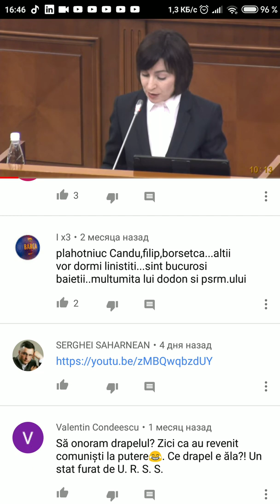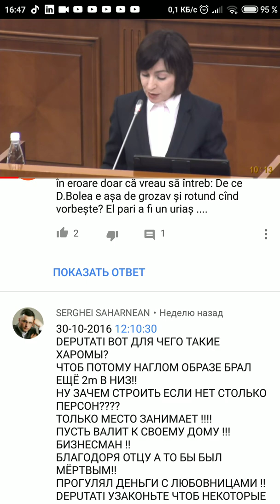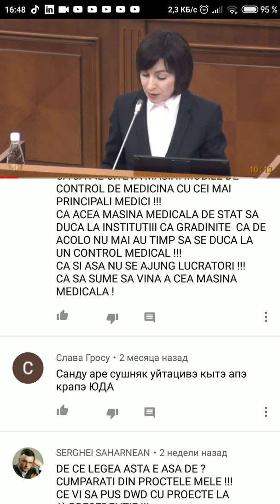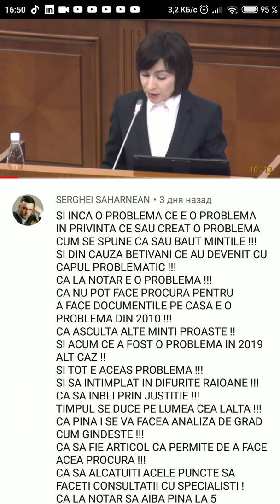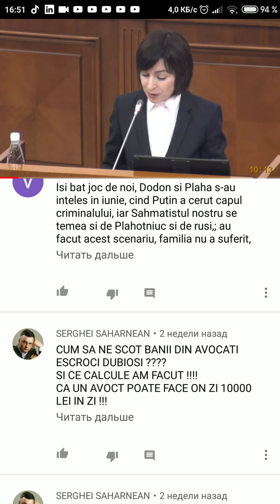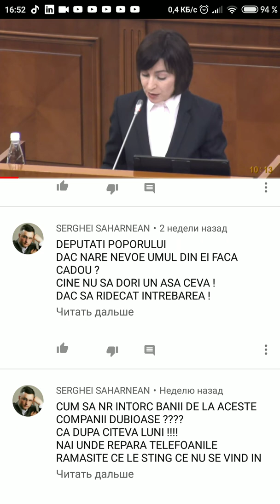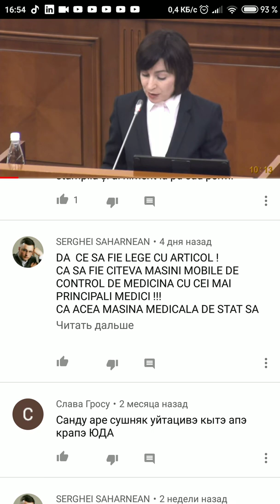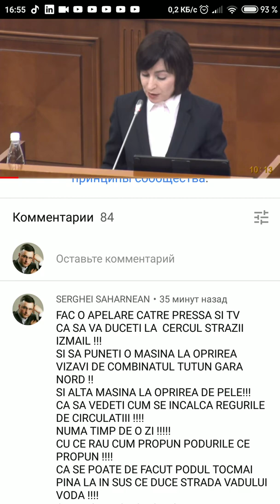DEPUTATI 09-02-2020 16-45-24-765 КОГДА БУДЕТ СПРАВЕДЛИВОСТЬ ЧТОБ ЗАКОН ЗАКОНОМ БЫЛ!!!!????